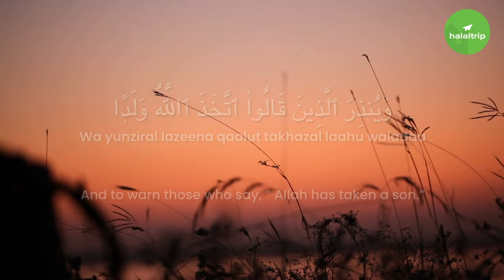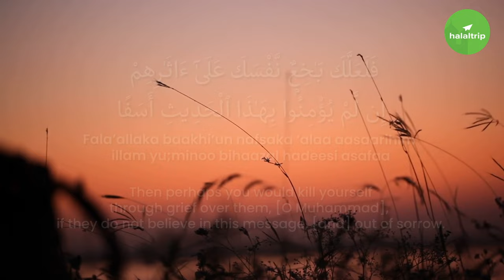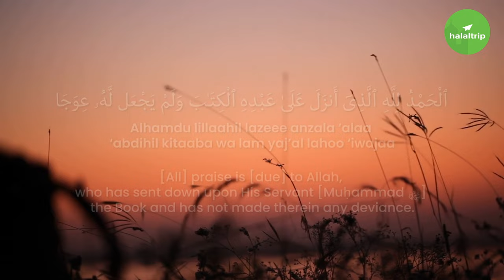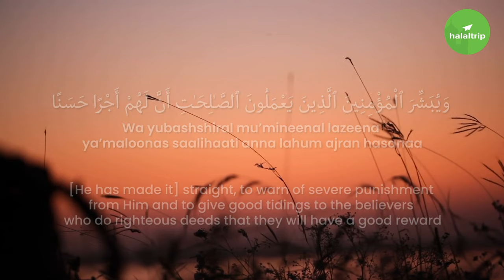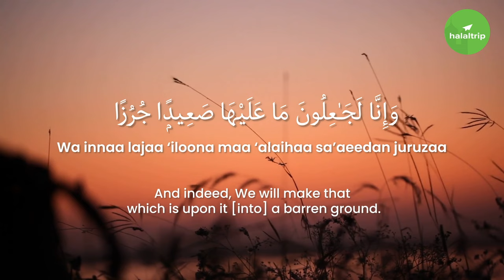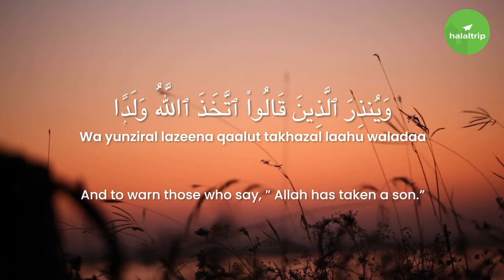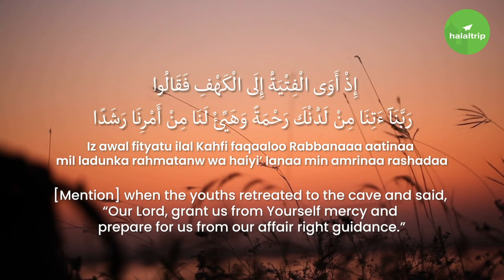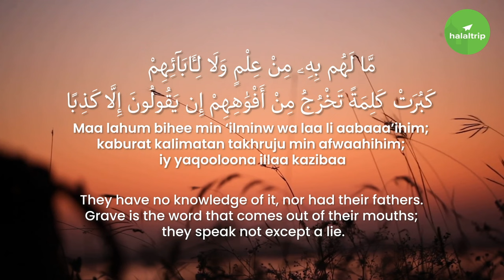Surah Al-Kahf Verses 1-10 (20x) | Islamic Dua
Here is a 20x loop video of Surah Al-Kahf Verses 1-10 for easy memorisation!